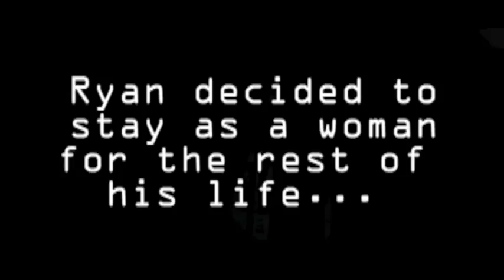Undercover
Silly comedy I made my senior year in high school about a news team who send one of there own "undercover" to get information about a cheating scandal involving a student and his finales
I do not own he music used in this film